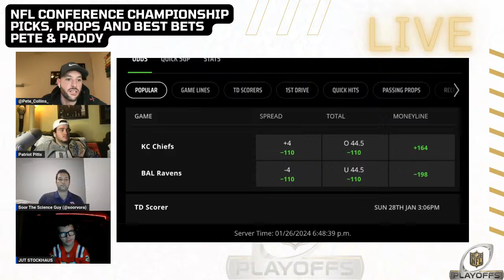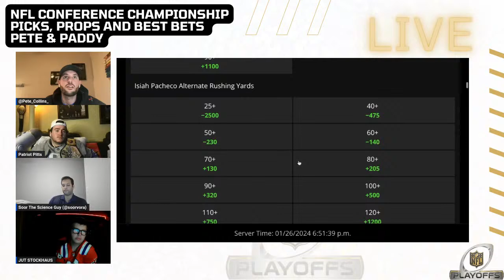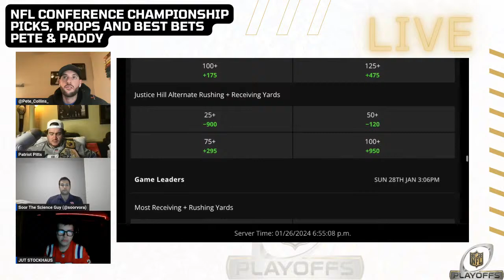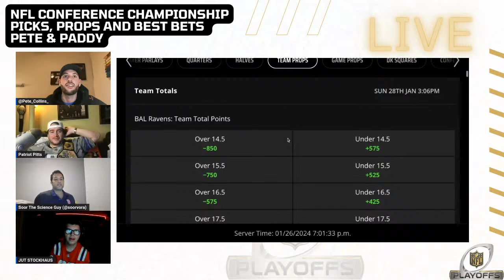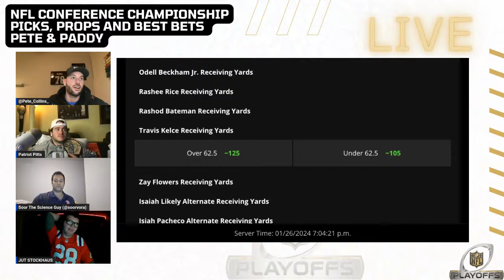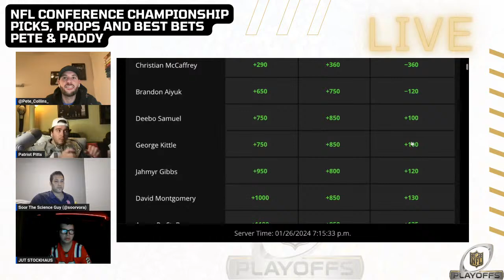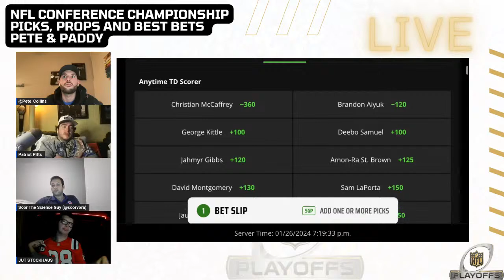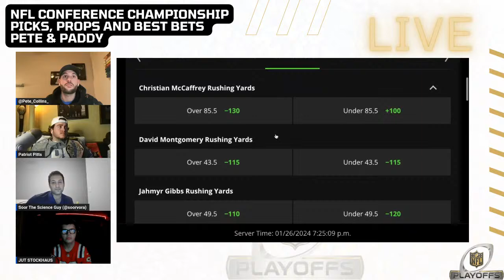NFL Conference Championship Round Picks, Props and Best Bets I Pete and Paddy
Pete and Paddy are back again joined by special guest @SoorVora as they break down both NFL Conference Championship games. Picks will be made and some props suggested, You will want to tune in before hitting "place bet!"